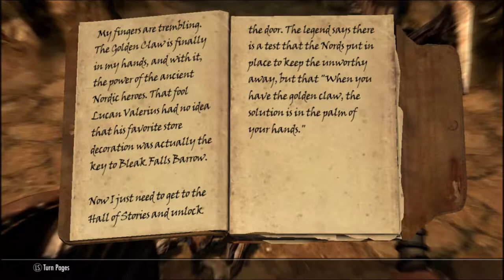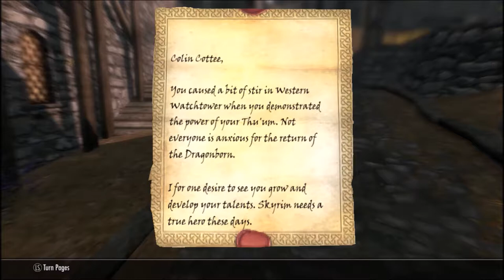Skyrim | EP: 3 | I AM A NOOB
Today I Kill the first dragon. Plus a few bandits. Since making this video I have watched how many people film there Skyrim experience.
In the next video, I will play the game better as I know what I am SORT Of doing.
Game | The Elder Scrolls V: Skyrim
Server | N/A
Emulator | N/A
Music |
Song - The Soundtrack Of Skyrim ( In Game )
Artist -